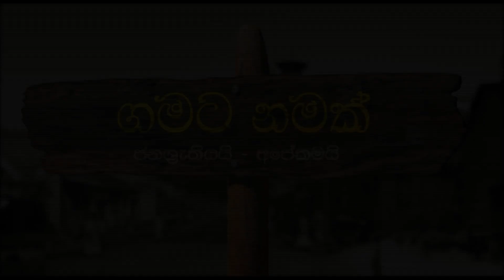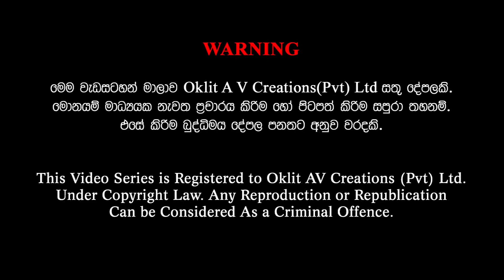Gamata Namak - (පඞුවස්නුවර - Panduwasnuwara)